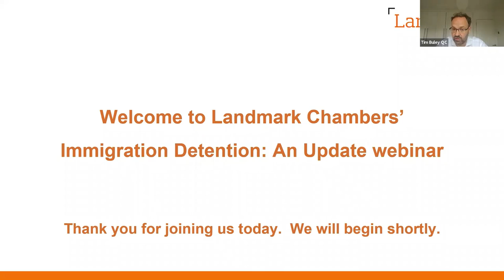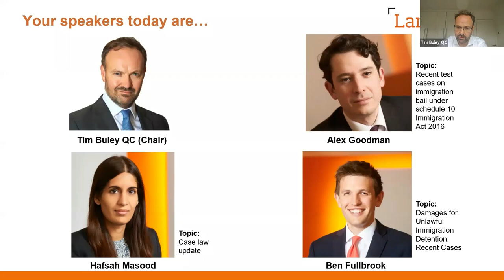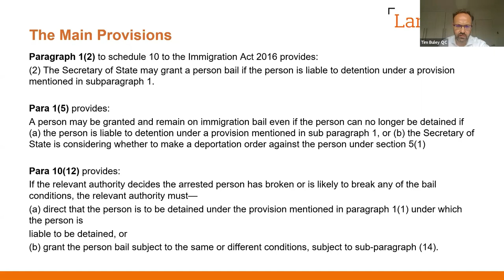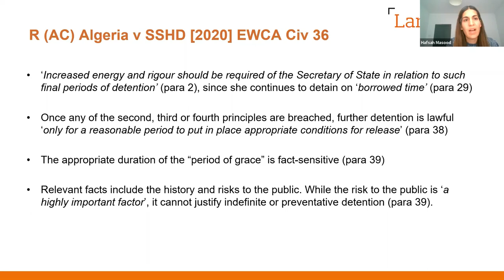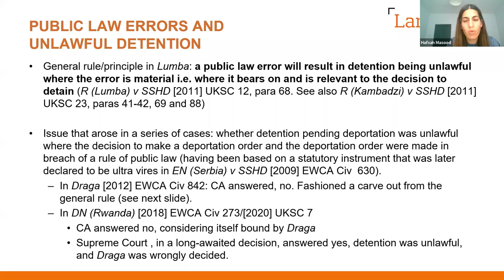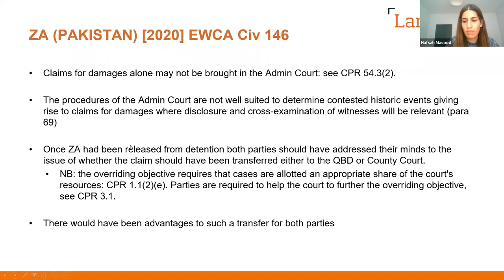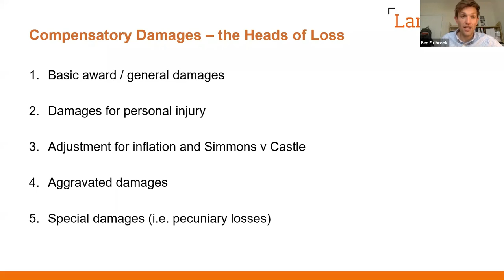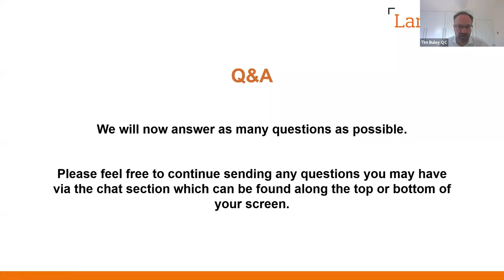Immigration Detention: An Update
This webinar aims to explore current issues in immigration detention litigation. As well as a case law update examining significant recent decisions of the higher courts, the talks will consider the limits of the Secretary of State’s powers to continue immigration bail under Schedule 10 of the Immigration Act 2016, and provide an update on damages for unlawful detention in the immigration context.